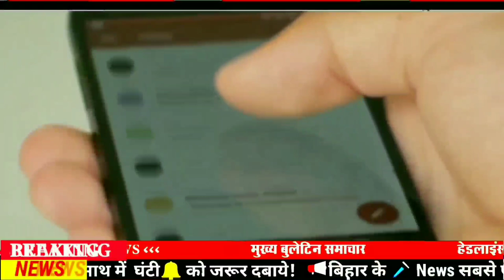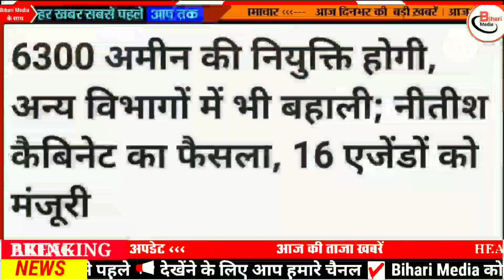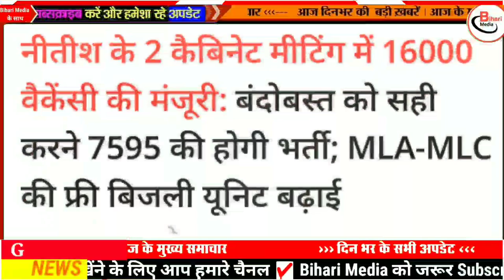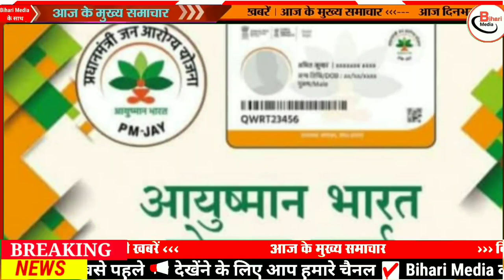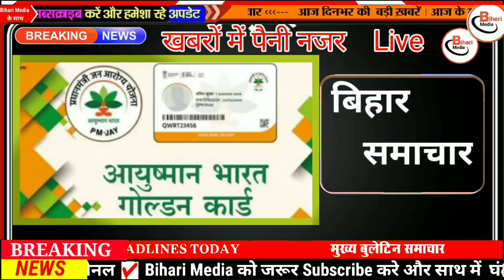Today 4 October bihar news|bihar news,bihar ka news|Gaya news,bhagalpur news|biharnews